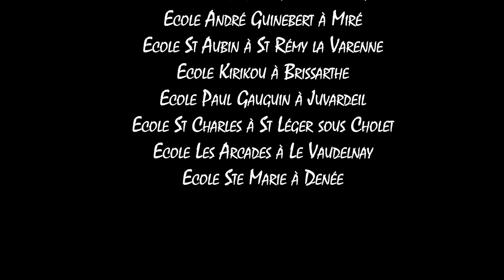Défi scolaire cache cache soleil - Ligue contre le cancer 49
Découvrez le travail réalisé par les élèves des écoles du département de Maine-et-Loire, qui ont participé au défi collectif de création artistique 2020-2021 sur le thème de la prévention des risques solaires.